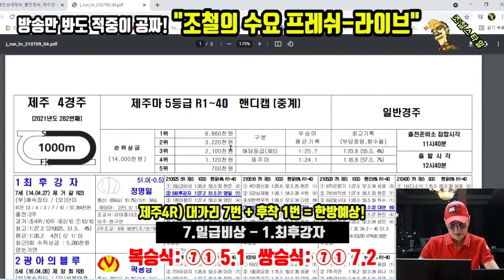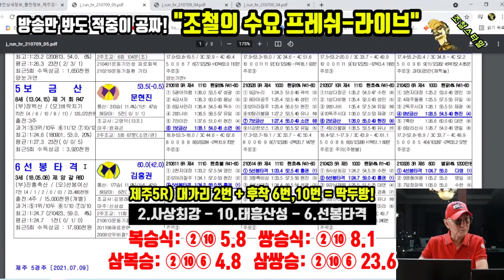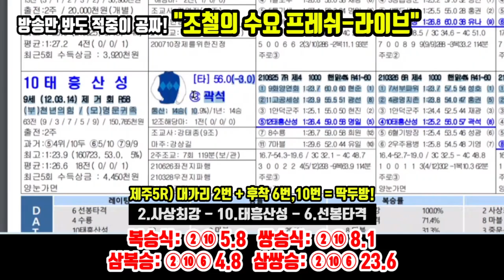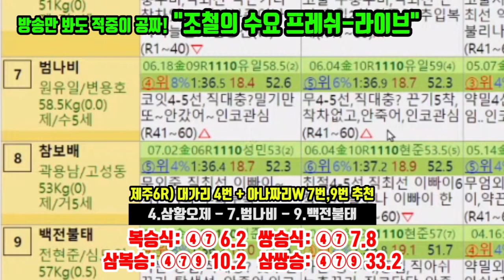[경마] 3연타 경마 적중 수요일부터 다 깠는데 안보셨어요?? 7월2주차 실전베팅은 역시 조철스타일~!!